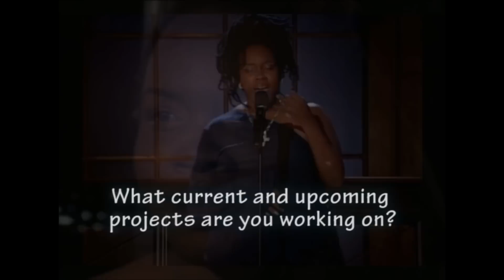GeorgiaME EPK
Emmy, Peabody and Tony Award Winning Poet Ms. Georgia ME.
To film your EPK contact B&B Entertainment 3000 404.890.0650